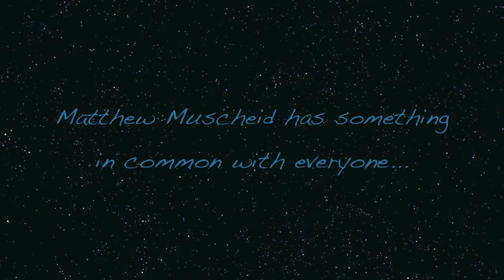Matthew's Muscheid's Campaign 2013-2014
This is my campaign video to be president.